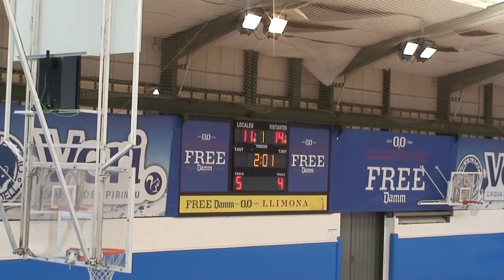CLUB NATACIÓ SABADELL B 59 - U.B. SANT ADRIA 3 73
C.C. JUNIOR MASCULI 1r ANY -
FASE PREVIA - GRUP 01
Jornada 25
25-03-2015